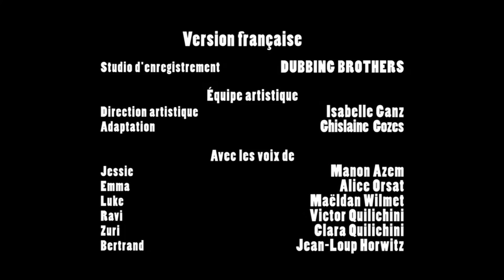Jessie - Saison 4 : Pas de danse à deux (partie 6/6) FR HD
C'est bientôt le bal du lycée et toute la famille Ross se met à la recherche du cavalier parfait. Pendant ce temps, Jessie aide Bertrand à se préparer pour son rôle au Metropolitan Opera...